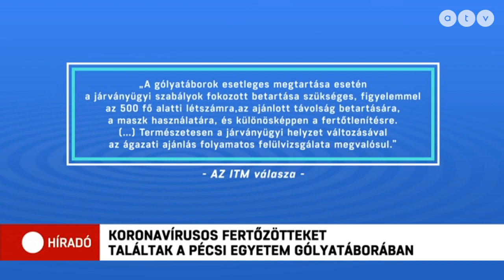Koronavírus fertőzötteket találtak a Pécsi Egyetem gólyatáborában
Két koronavírusos-fertőzöttet találtak a Pécsi Tudományegyetem gólyatáborában. Az ATV Híradója úgy tudja, hogy a sikondai gólyatábort délelőtt bezárták.